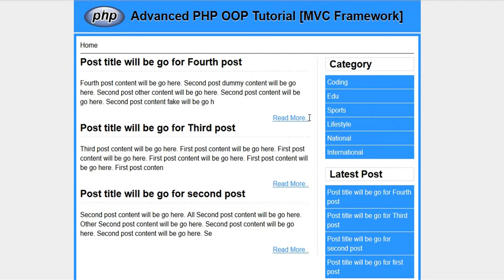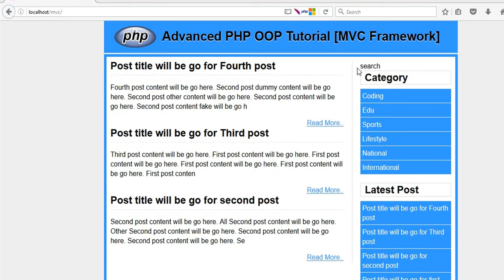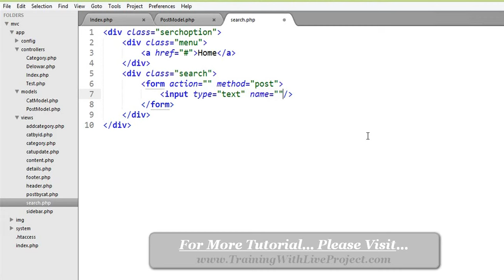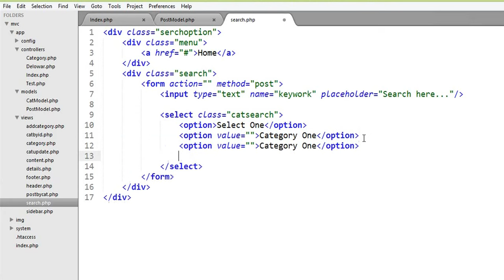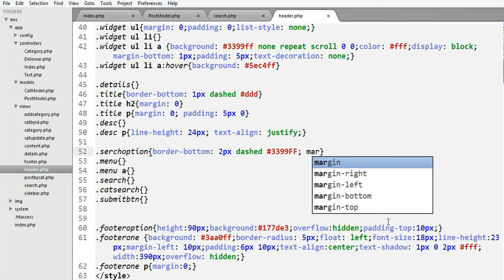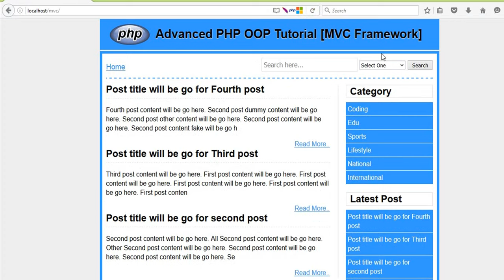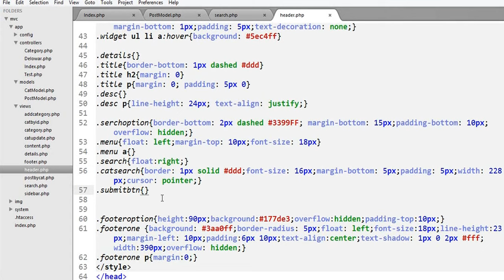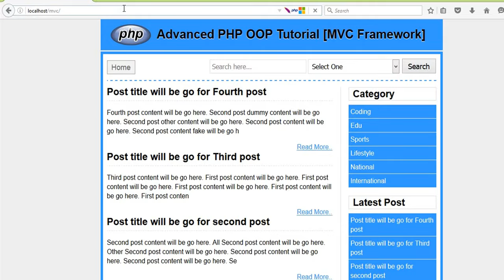Build Own PHP MVC Framework (Bangla Tutorial) : Part-25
PHP Object Oriented Programming (OOP) Bangla Tutorial - MVC Framework.